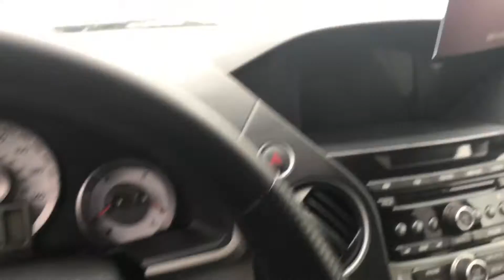2015 Honda Pilot EX